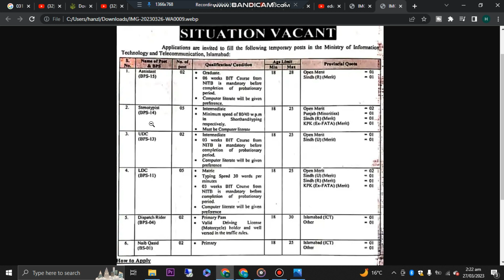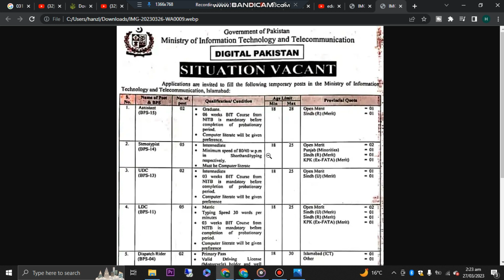MOITT Jobs 2023 – New Government Jobs in Pakistan – Jobs in Pakistan today – Govt Vacancies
See here Pakistan MOITT Jobs 2023 – New Government Jobs in Pakistan – Jobs in Pakistan today – Govt Vacancies in This Video.